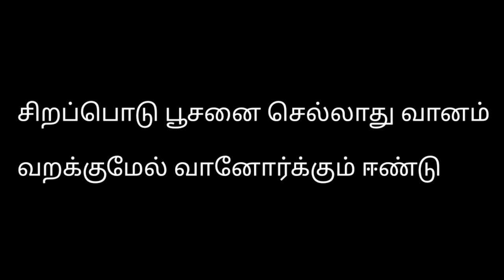வான் சிறப்பு | பாகம் 2 | திருக்குறள் அதிகாரம் 2 | வள்ளுவரின் எச்சரிக்கை | Vaan Sirappu | Thirukkural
This video has explanation to Thirukkural Chapter 2 (Thirukkural Athikaram 2) warning from Thiruvalluvar in Tamil.

இந்தப் பதிவில் திருக்குறள் இரண்டாம் அதிகாரமாகிய வான் சிறப்பு பற்றியும் அதில் காணப்படும் எச்சரிக்கை பற்றியும் தெரிந்து கொள்ள முடியும்.

thanam thavam irandum
THANAM THAVAMIRANDUM
sirappodu poosanai
தானம் தவம்இரண்டும்
சிறப்பொடு பூசனை